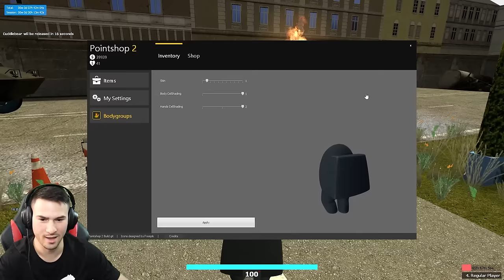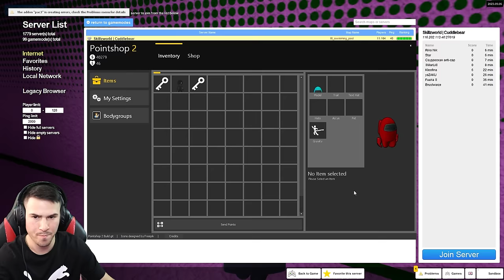ПЕДО СРЕЩУ ГИГАНТСКО БЕБЕ!😱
❤️️НА ЖИВО В 18:00 - @ShadowHexStreams